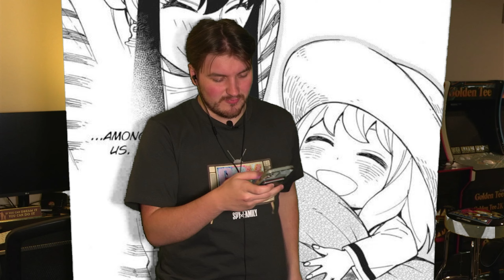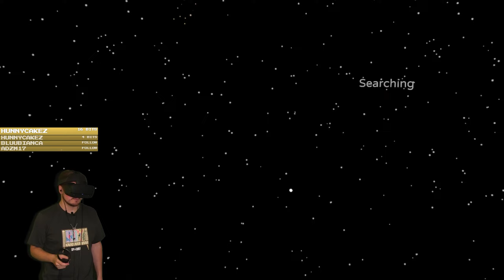Among Us VR is extremely chaotic...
Among Us VR gets crazy.

Twitch.tv/wmwaffles

Clips:
@WMWaffles Clips